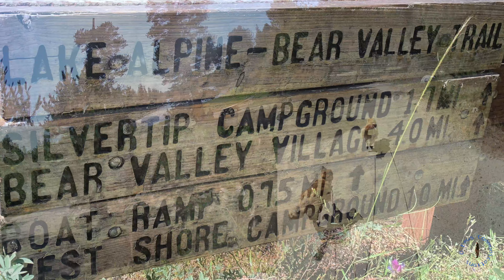Alpine Lake Bikepath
Lovely path along Alpine Lake on Ebbetts Pass Scenic Byway 4, with Caramel, Charlie, and Paul Emus.